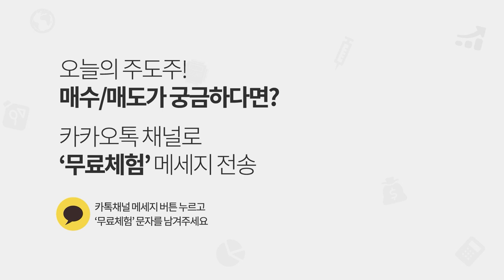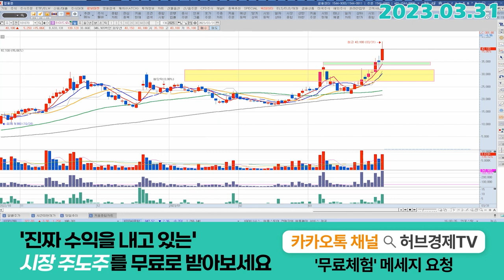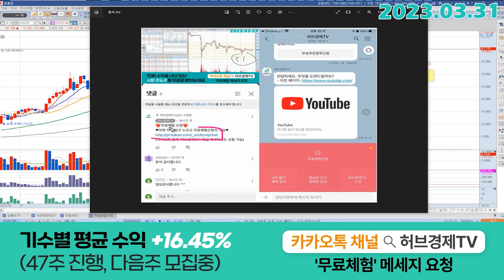하이드로리튬 (101670) - 바로 구간 잡기? 지켜보기?